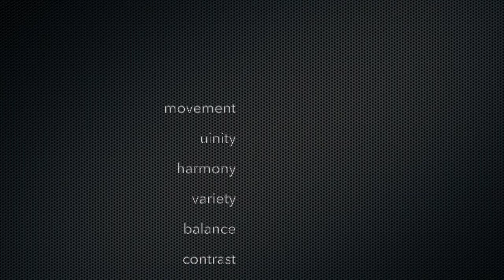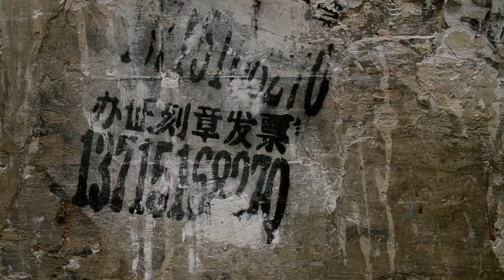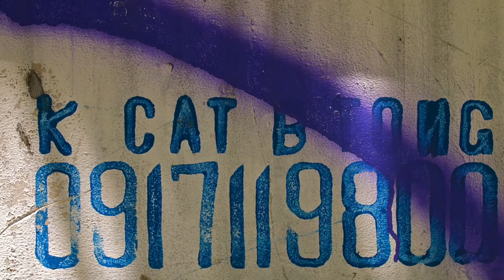ART vs FREE ART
The theme of this video is based on the theme of art, what is art, what is an artist, and how can we get "free art" by walking...looking at it in a different way at the walls of the streets and photographe them. A controversial topic about the value attributed to certain art.